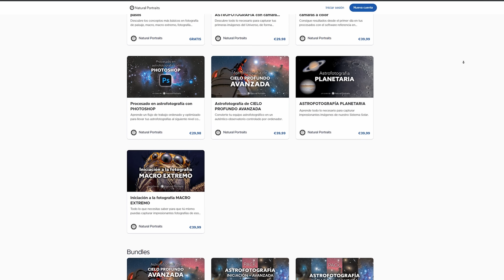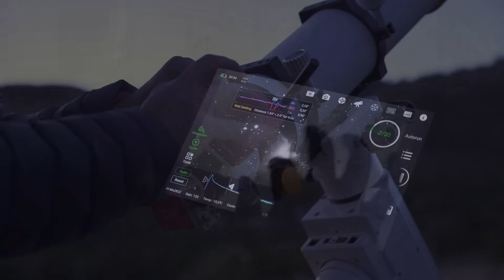Cámara CONVENCIONAL o DEDICADA en ASTROFOTOGRAFÍA 👉 ¿Cuál elegir?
¿Qué es mejor para astrofotografía? ¿Cámara convencional o cámara dedicada? Cada una tienes sus PROS y sus CONTRAS. Te los cuento al detalle en este vídeo.

CONSIGUE EL NUEVO LUMINAR NEO CON 10€ DE DESCUENTO en este enlace y aplicando el código descuento 💸 NATURAL.

Capítulos de este vídeo:
0:00 Introducción
1:41 Ventajas de las cámaras convencionales
3:47 Inconvenientes de las cámaras convencionales
6:28 Ventajas de las cámaras dedicadas
7:58 Inconvenientes e las cámaras dedicadas
9:44 Conclusiones finales